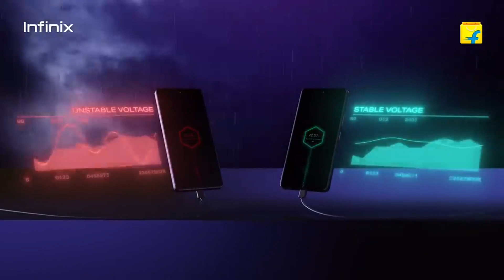Infinix Note 30 5G With Bypass Charging Features !